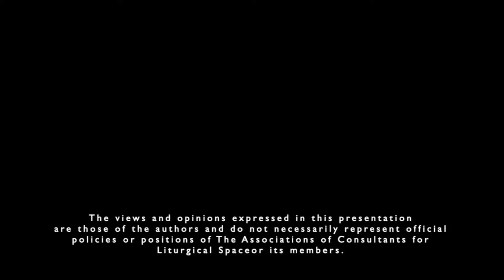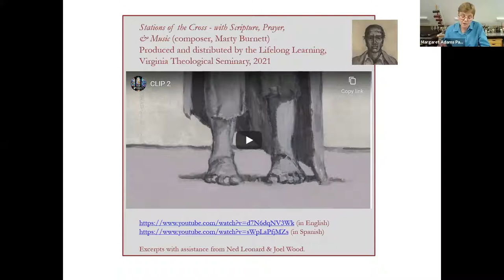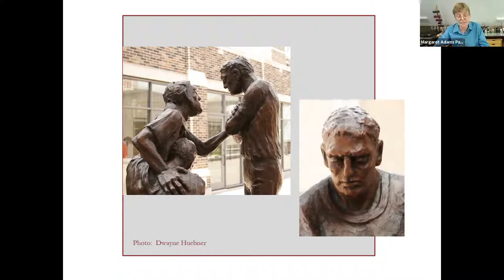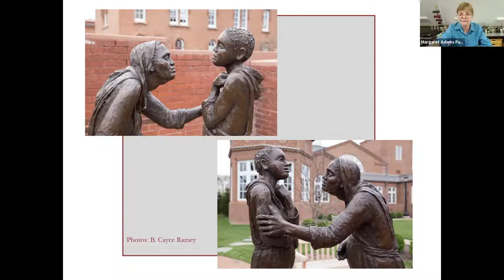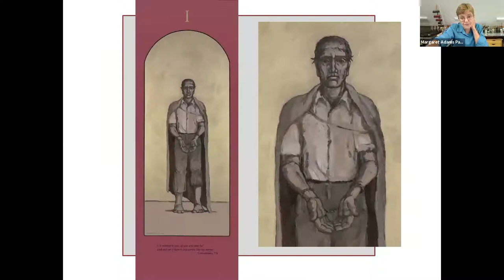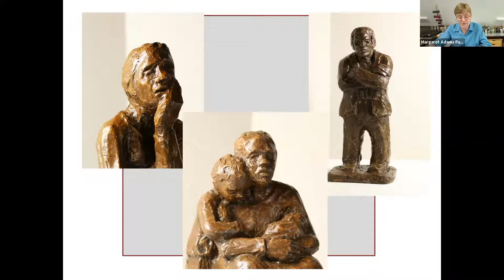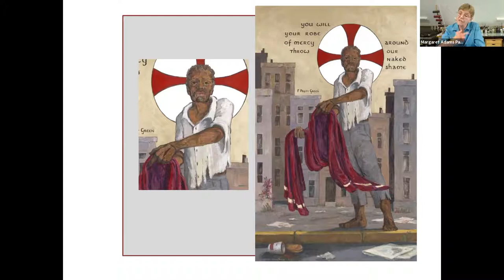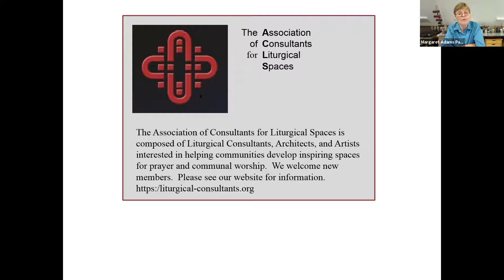"Stations of the Cross: Conveying Narrative Through Gesture" by Margaret Adams Parker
This video is a webinar within an ongoing Webinar Series for the Association of Consultants for Liturgical Space.

“Stations of the Cross: Conveying Narrative Through Gesture”

Margaret Adams Parker has completed two sets of Stations of the Cross: one executed as stark black and white woodcut prints, the second as large monochrome paintings set against a gold background and framed in oxblood red. Parker explains that while these two sets are visually very distinct, the common thread that links them is her reliance on gesture. This “language of the body” is the vehicle that conveys the narrative and pulls the viewer into the story.

In this webinar Parker draws on her work in sculpture, painting, and printmaking to discuss the power of gesture. She shows how gesture undergirds her images of Lament (a major theme in her work) and assists in her goal of depicting holy figures as persons from diverse periods, cultures, and peoples.

Margaret Adams Parker (Peggy to friends and colleagues) is a liturgical artist and theological educator. Her commissions include sculptures for Virginia Seminary ( Faith & Form Honor Award winner), Duke Divinity School, Washington National Cathedral, and churches across the country. Her woodcut Stations of the Cross (published in Praying the Stations of the Cross – Finding Hope in a Weary Land) and her Stations paintings are available as online videos. Parker teaches at Virginia Theological Seminary. She writes and creates art for theological publications and is particularly interested in enlarging the canon of religious imagery by depicting holy figures as persons from diverse periods, cultures, and peoples.

The Association of Consultants for Liturgical Space: ACLS members are liturgical consultants, artists, architects, and other professionals. We come from a variety of fields and backgrounds including the arts, art history, architecture, education, liturgy, and pastoral work. We are passionate about and active in the ministry of church art and architecture.